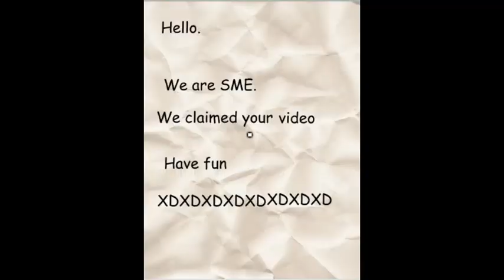Walter and copyright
This isn't a serious video, just a joke. I needed an excuse to upload. I don't care if I make money or not so pls no sue.